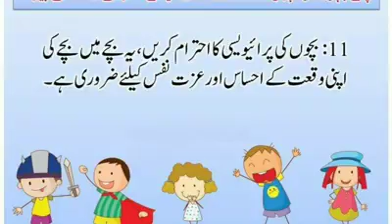For children's good morals and motivation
✨✨ *اپنے بچوں کو اچھی عادات اور اخلاق کیسے سکھائے جا سکتے ہیں* ✨✨

1⃣بچے جب گھر داخل ہوں تو سلام سے، پیار اور محبت سے بوسہ دیتے ہوئے ان کا استقبال کریں
*اس سے آپکے بچے میں محبت، ہمدردی اور رحم دلی کے جذبات پروان چڑھیں گے*

2⃣اپنے پڑوسیوں کیساتھ اچھا رویہ اختیار کریں، کبھی انکی غیبت نہ کریں، سفر کے دوران دوسرے ڈرائیورز پر تنقید نہ کریں...
یاد رکھیں
*اپ کے بچے یہ سنتے ہیں، یہی چیزیں اپنے اندر جذب کریں گے اور ایسا ہی اخلاق اختیار کریں گے*

3⃣جب آپ اپنے والدین سے فون پر بات کریں، بچوں کو بھی ان سے بات کرنے کی ترغیب دیں، جب ان سے ملنے جائیں بچوں کو ساتھ لے کر جائیں،
*جتنا وہ آپکو اپنے والدین کی دیکھ بھال کرتے ہوئے دیکھیں گے، اتنا ہی وہ آپکا خیال رکھنا سیکھیں گے*

4⃣جب بچوں کو سکول چھوڑنے جائیں، گاڑی میں کسی قسم کی سی ڈیز نہ چلائیں،
*خود بچوں سے باتیں کریں انکو کہانیاں سنائیں، آپ یقین کریں یہ طریقہ زیادہ موثر ہوگا*

5⃣ *روزانہ انکو ایک حدیث سکھائیں*، اس پر وقت زیادہ نہیں لگے گا لیکن یادداشت پر بہت اچھا اثر پڑے گا

6⃣اپنے بالوں کو سنوار کر رکھیے، دانت صاف کریں، مناسب لباس پہنے. یہ سب کریں خواہ آپکو گھر پر ہی رہنا ہو کہیں باہر نہ جانا ہو..
*اس سے آپ انکو یہ سکھا پائیں گے کہ صاف ستھرا رہنے کا تعلق صرف گھر سے باہر جانے سے نہیں ہے*

7⃣کوشش کریں کہ بچوں کی ہر بات اور ہر حرکت پر تنقید نہ کریں، *نظر انداز کرنا سیکھئے*
*اس سے آپ بچوں میں خود اعتمادی پیدا کر پائیں گے*

8⃣بچوں کے کمرے میں داخل ہونے سے پہلے ان سے اجازت طلب کریں، محض کھٹکھٹا کر داخل نہ ہوجائیں بلکہ انتظار کریں کہ وہ زبان سے آپکو آنے کا کہیں
*اس طرح وہ آپکے کمرے میں آنے کا ادب بھی سیکھ جائیں گے*

9⃣اگر آپ سے غلطی ہوئی ہو تو معذرت کرلیں، *معافی مانگ لینا بچوں کو انکساری اور نرم دلی سکھاتا ہے*

🔟 *بچوں کے احساست پر طنز نہ کریں، انکے خیالات پر مذاق نہ اڑائیں*، چاہے آپ '' صرف ہنسی مذاق کیلئے '' کر رہے ہوں خواہ '' آپکا وہ مطلب نہیں تھا'' والی بات ہو
 *اس سے بچوں کا دل دکھ جاتا ہے*

1⃣1⃣بچوں کی پرائیویسی کا احترام کریں، *یہ بچے میں بچے کی اپنی وقعت کے احساس اور عزت نفس کیلئے ضروری ہے*

2⃣1⃣یہ توقع نہ رکھیں کہ وہ پہلی بار کہنے سے ہی سن لیں گے اور سمجھ جائیں گے، ایسی چیز ذاتیات پر نہ لیں،
ہمارے پیارے رسول حضرت محمد صل اللہ علیہ و آلہ و سلم نے ایسا نہ کیا،  *بلکہ صبر کا مستقل مزاجی کا مظاہرہ کریں*